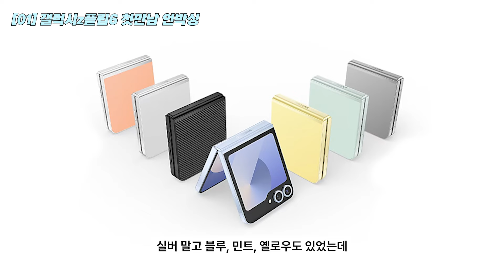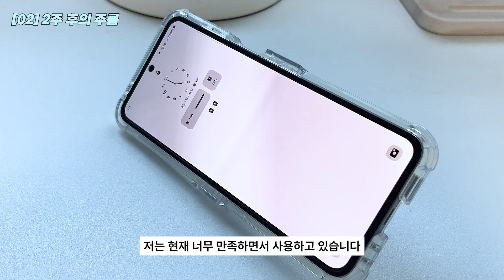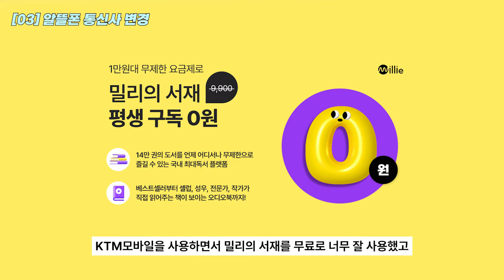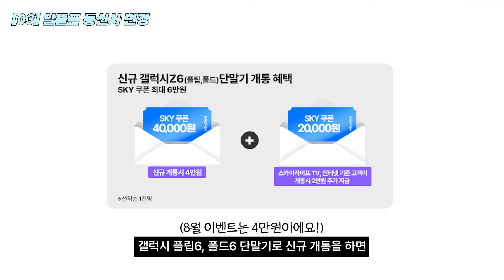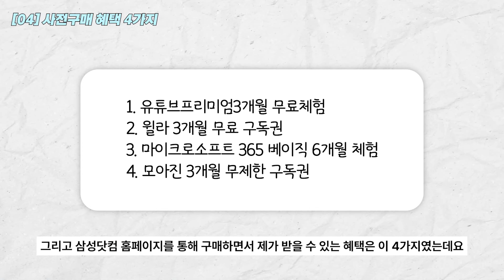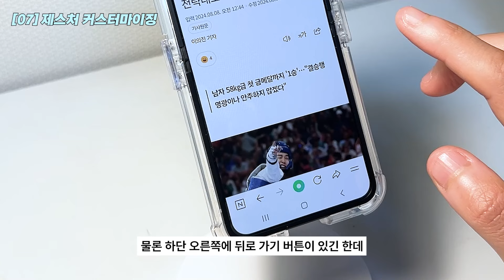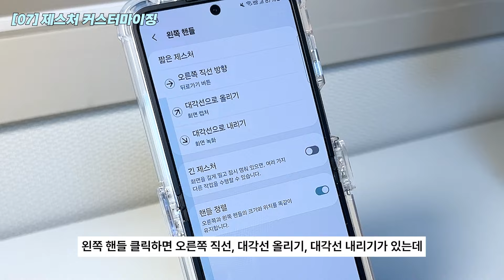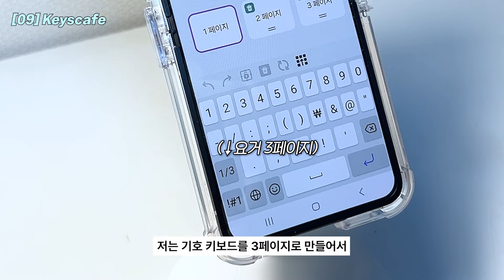[광고❌] 아이폰 이제 가라! 갤럭시 z플립6 언박싱과 사용후기 그리고 주름...ㅣ플립6, 폴드6 전용 알뜰폰 통신사 추천ㅣ맥세이프 케이스ㅣ보호필름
이제까지 아이폰 어떻게 썼나 몰라..
갤럭시 외부액정 꾸미는 것도 너무 재밌다고요!

[📍𝑻𝑰𝑴𝑬𝑳𝑰𝑵𝑬]

00:00 바로 언박싱 시작
01:06 2주 후의 주름
01:28 알뜰폰 통신사 추천
04:24 사전구매혜택
04:45 맥세이프케이스와 외부액정필름
05:55 좋은 점 ① - 2차인증
06:47 좋은 점 ② - 제스처 커스터마이징
07:39 좋은 점 ③ - 키보드
08:24 좋은 점 ④ - 키즈카페
09:19 좋은 점 ⑤ - 위젯
09:31 좋은 점 ⑥ - 써클투서치
09:57 좋은 점 ⑦ - 통화목록
10:05 좋은 점 ⑧ - 통화녹음
10:08 좋은 점 ⑨ - 환경보호